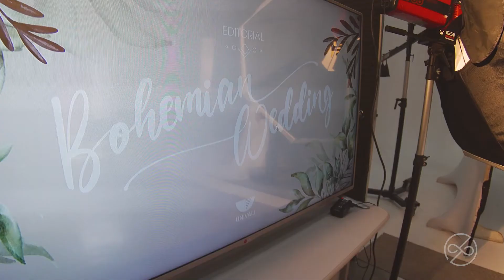Making Of Editorial Bohemian Wedding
Filmagem de Batizado, Aniversário Infantil, Ensaio, 15 Anos, Pré Wedding, Casamento, Cerimônia, Bodas e Festas em geral.

Realize a filmagem do sua data especial com o melhor custo benefício e pagamento facilitado em Santa Catarina.